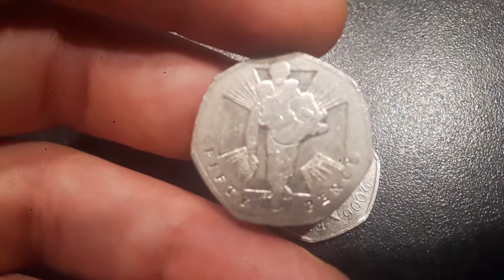2006 50p VICTORIA CROSS Coin WORTH?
2006 50p VICTORIA CROSS Coin WORTH? 50 pence coins worth money? The 2006 Victoria Cross 50p Coin is worth its face value of 50p don't believe everything you read online. 50P VALUES JANUARY 2020.